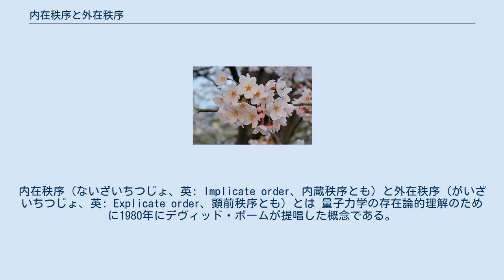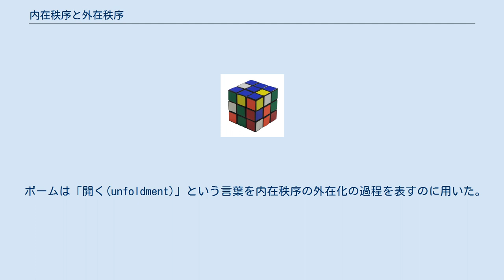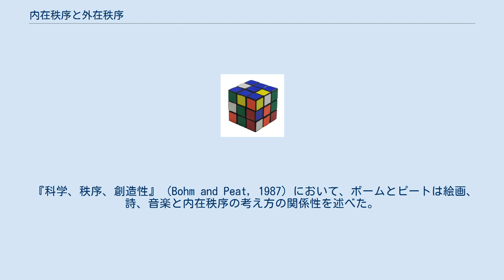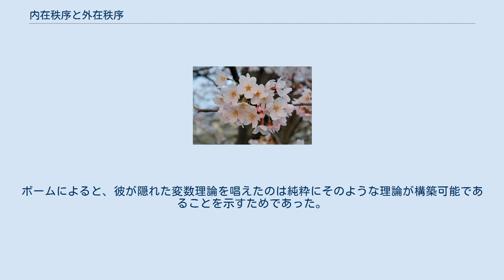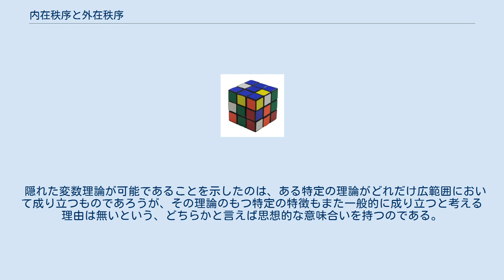内在秩序と外在秩序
内在秩序（ないざいちつじょ、英: Implicate order、内蔵秩序とも）と外在秩序（がいざいちつじょ、英: Explicate order、顕前秩序とも）とは 量子力学の存在論的理解のために1980年にデヴィッド・ボームが提唱した概念である。
これらの概念は一つの現象を2つの異なる観点から理解するための枠組みを与える。
 彼の著書『全体性と内蔵秩序』でボームはひとつの現象が異なる見え方をすることをこれらの概念によって説明した。
内在秩序、または「内包された (enfolded)」秩序とは、現実のより深く、より基本的な秩序を表す。
それに対して外在秩序、または「展開された (unfolded)」秩序とは、人間が目にするものの抽象概念である。
 内包された秩序においては、時間と空間は、異なる要素どうしの関係における依存性、独立性を決定するのに主な役割を果たさない。
むしろ、時空とは全く別のレベルで基本関係を結ぶ要素が可能となる。
内在秩序においては、通常の時間と空間の概念および、時空的に互いに独立して存在する粒子という通常の概念は、より深い秩序から抽象される概念として捉えなおされる。
時間・空間などの通常の概念は内在秩序の全体性から特別で固有な形として「外在化」もしくは「展開された」秩序において成立する概念となる。
 内在・外在秩序の思想は、粒子などの独立して存在する要素を、それらを含む全体がもつより深い秩序から抽象される概念として捉えなおすことにより、それらの振る舞いを理解しようという試みである。
例えば渦は流体の全体の流れの一部として現れるものだが、渦を独立した要素とみなすことでその振る舞いを考えることができる。
しかし流体全体の流れを見落として渦の運動を考えようとすれば、渦の従う法則がどんな奇妙なものであれ、それを「一次の法則」として受け入れなければならないだろう。
ボームはこれと同様なことが現在の量子論でも起きていると考えたのである。
量子論は粒子の振る舞いを数学的に説明することに成功したが、粒子の持つ波動性や非局在性などの奇妙な性質については、それらが日常的な概念と全くかけ離れているのに関わらず、天下り的に受け入れなければならないものとされる。
内在・外在秩序の思想は粒子や時空といった概念を「一次の概念」ではなく、それらがより深い秩序（内在秩序）より抽象される二次的な概念とみなし、粒子の従う奇妙な法則を、内在秩序から外在化された「見せかけ」の法則として捉えなおすことで、量子論の存在論的理解を与えようとするものである。
 デヴィット・ボームとその同僚バジル・ヒリー、またバークベック・カレッジの他の物理学者は、内在秩序を代数または前幾何学により表現しようと試みた。
彼らは時空を「前空間」と呼ばれる内在秩序の外在化とした。
時空多様体や局所性や非局在性といった性質は前空間のもつ秩序から生じるのである。
フレスクラとヒレーは内在秩序が代数により表すことができ、外在秩序がその代数より生じる表現になると考えた。
 アルフレッド・ノース・ホワイトヘッド の「実際に起きていること」の概念と類似させて、ボームは「瞬間」の概念を考察した。
瞬間は時空の一点に完全に局在してはおらず、ある広がった領域を占めるものである。
 一瞬一瞬のこの時間は、内在秩序の射影であると考えるのである。
"射影"という言葉は好ましい言葉である。
というのも、一般的な意味としても妥当であるし、数学的な意味としての射影もまた、量子論において内在秩序を考えるにあたって必要な概念だからである。
 ボームは内在秩序が提供する役割を強調した。
 私の姿勢として、量子論の数学的定式化において重点を置くのは、粒子や場などの振る舞いではなく、内在された前空間の基本的構造及び、時空などの基本概念がそこからどのように外在化されるかについてである（これは相対性理論でのある意味の延長である。相対性理論では、時空の幾何学的性質の定式化に重点が置かれており、粒子などの振る舞いは時空の幾何学的性質にすべて埋め込まれている）。
 内在秩序は物質と意識についての統一的理解を与える形而上学的な基盤となる。
というのもこの概念によれば、物質も意識のどちらも同様に :(i)全体の構造が部分に反映され、(ii)内在化と外在化の連続する過程であるからである。
例えば物質の場合、粒子の運動は内在化・外在化の過程として捉えられる。
粒子はある瞬間に外在化さ...